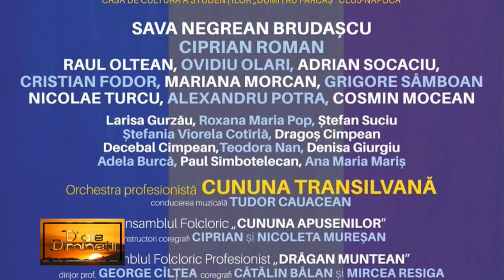D ale diminetii NICOLLE EBNER 22 IANUARIE 2024